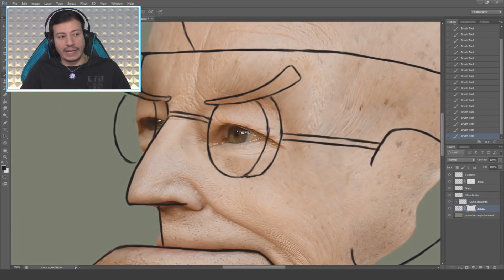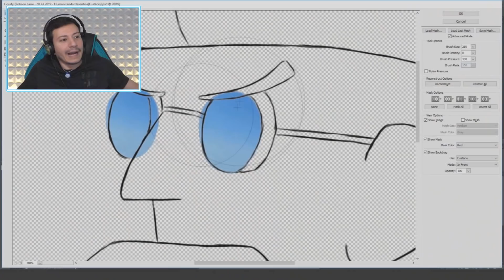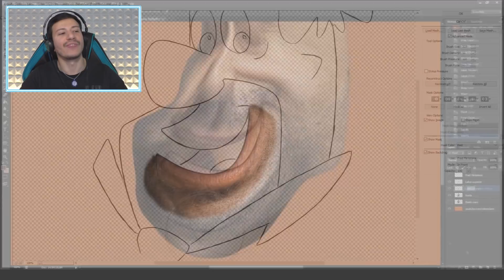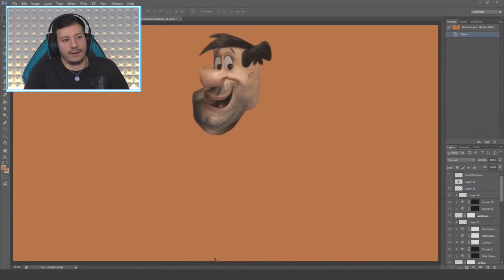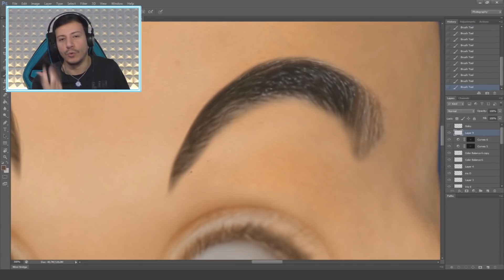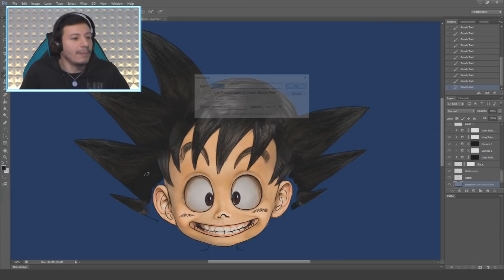PERSONAGGI DEI CARTONI ANIMATI NELLA VITA REALE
Ma...qualcosa di devastante :D